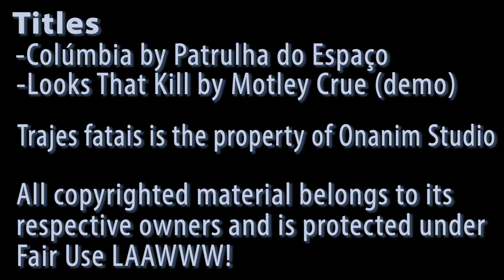She's got the looks that kill - p1 - MionPlays Trajes Fatais demo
It's a Brazilian crowdfunded fighting game. Download the demo. Support it. Share it. GIVE BRAZIL YOUR MONEY! (Full post with links(updated new 2017 campaign)